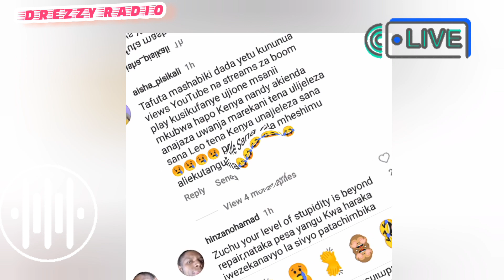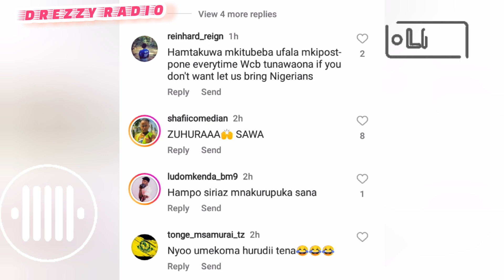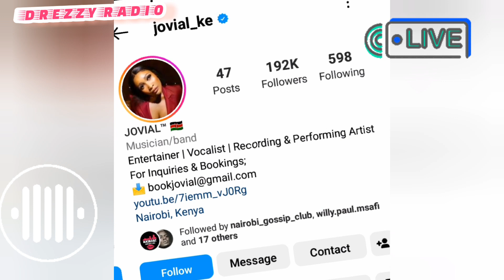😲🇰🇪 Kenyans fans roast ZUCHU on tickets sales, nyash in Dubai, jovial overrated?